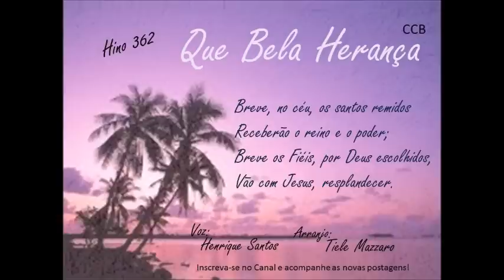Hino 362 - Que Bela Herança - Henrique Santos - Sentimental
Hino maravilhoso, com uma letra sublime.
Deus abençoe